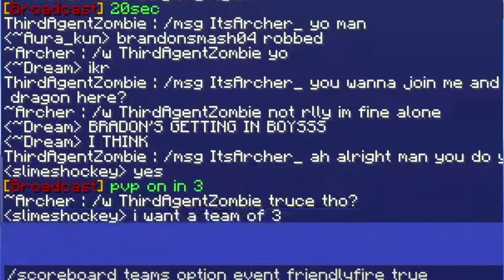The Cube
Time for a colossal battle inside a giant 3D cube! Last one alive wins $$$!